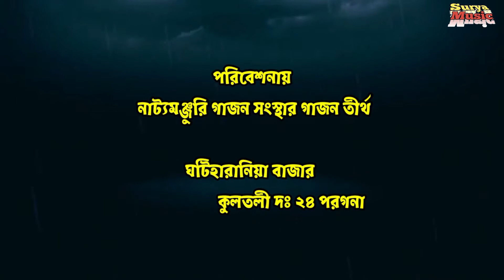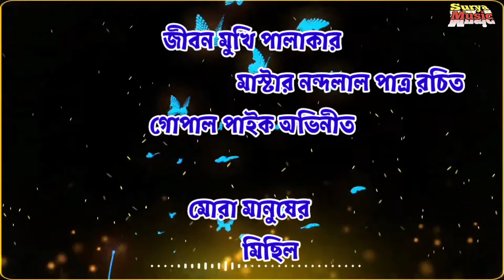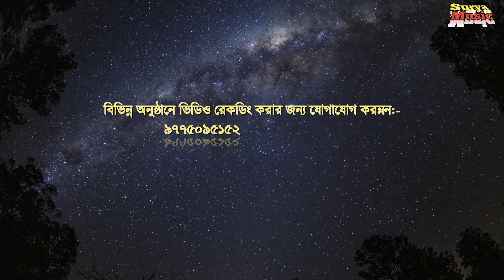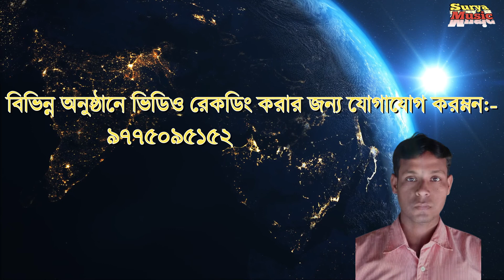New Gajon Trailer 2022/23।মোরা মানুষের মিছিল। নাট্য মঞ্জুরী গাজন সংস্থা। গোপাল পাইক ও রবিন শিকারী।